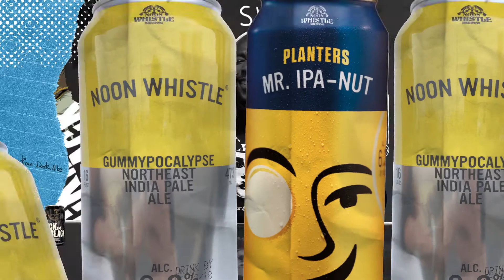Chicago Beer Pass: Turning Red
On this episode of Chicago Beer Pass, Brad Chmielewski and Nik White open another big beer from Goose Island. This time the guys have a 8.5% ABV Imperial IPA called Devil Baby.  As the guys knock back one of these they talk about trips to Mikerphone Brewing and Burning Bush. Brad and Nik also start to get excited that Illinois Craft Beer Week kicks off May 13 with Beer Under Glass. Beer Under Glass (“BUG”) will again serve as the ceremonial start to Illinois Craft Beer Week 2022 on May 13th. However, one difference will be its new location this year at Chicago’s Union Station.

Cheers! Hope everyone is excited for ICBW which is only a month away!